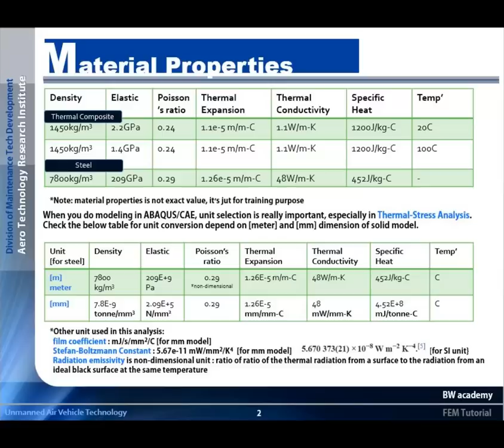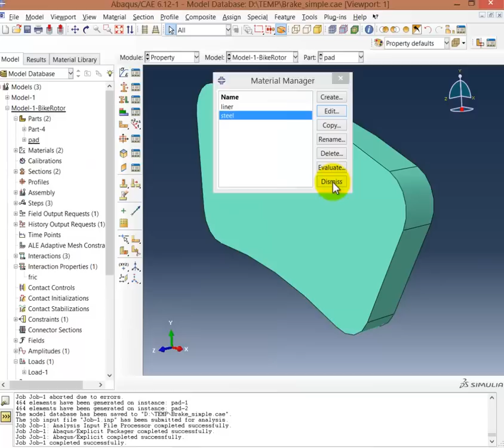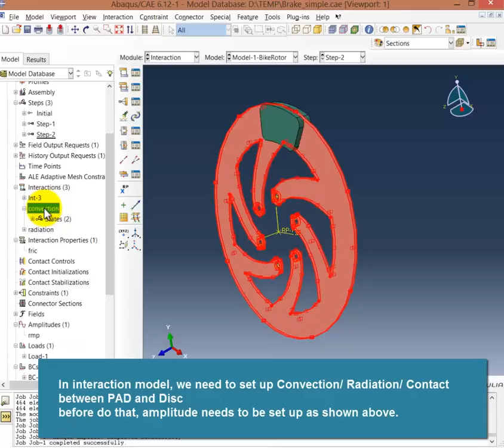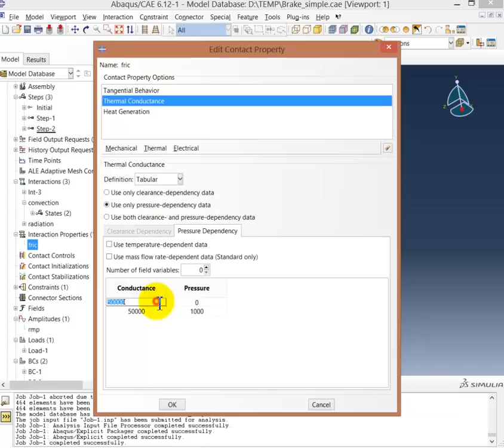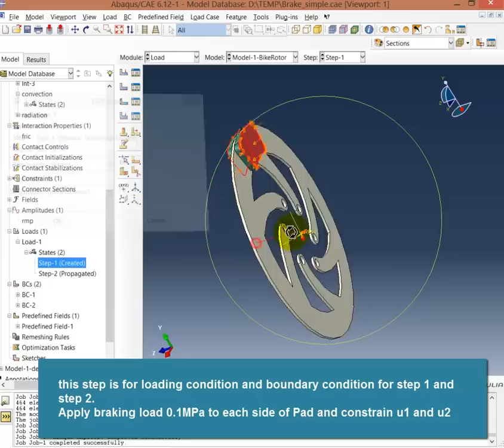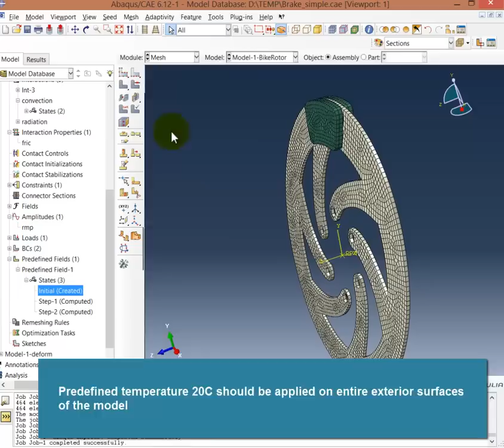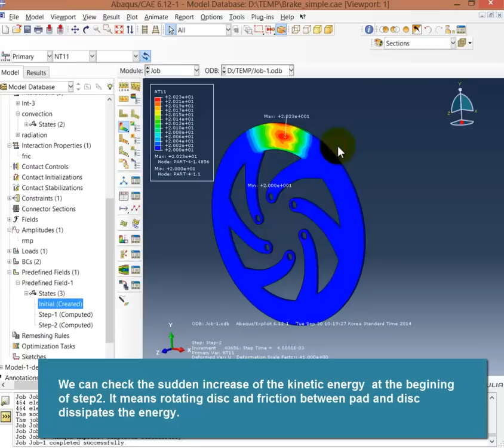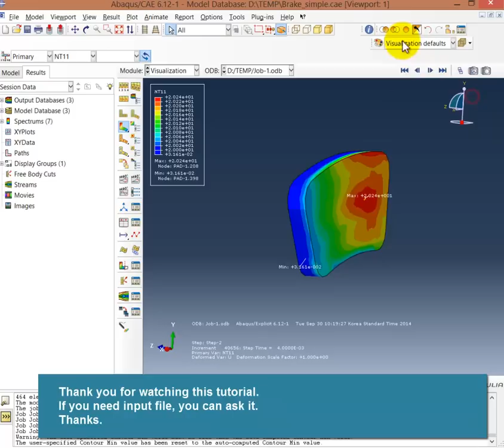ABAQUS tutorial: Bike Braking Rotor - Fully coupled thermal-stress analysis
This tutorial is going through the thermal-stress analysis of the bike braking system.